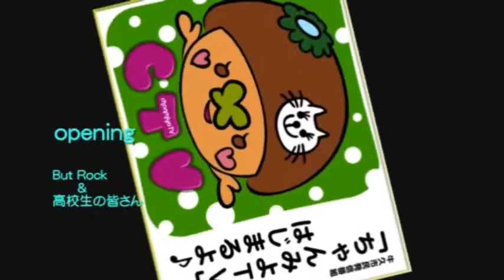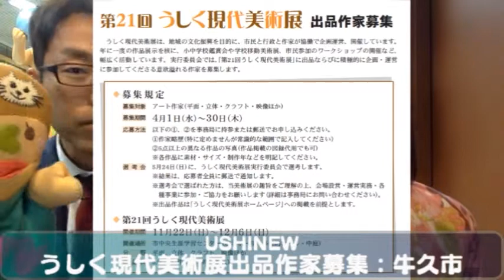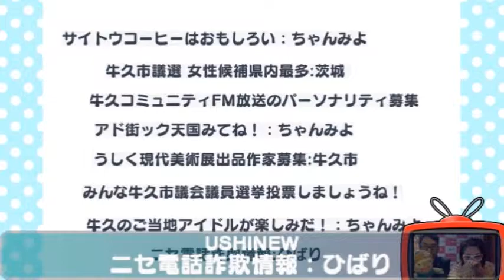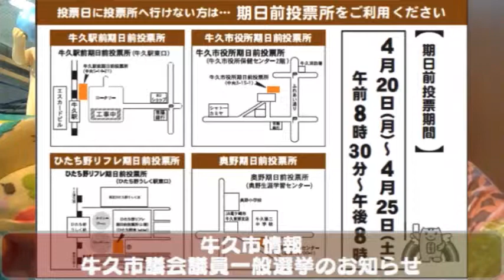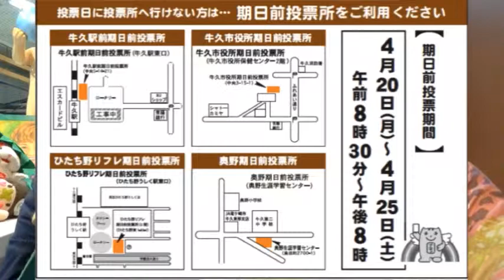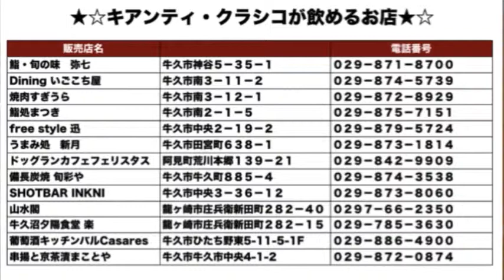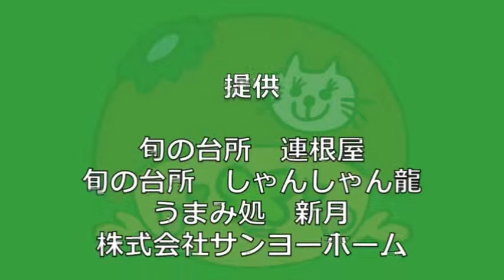牛久市情報更新！ちゃんみよTV #695 水（2015年4月22日配信）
2015年4月22日（水）
4月29日水曜日が昭和の日で祝日のため、700回放送日の出演を逃して悔しい！？水曜日レギュラーのトミーです♪
エスカードプラザから、お届しました！
【ゲスト】
桑野 利一さん
4月22日(水)第695回うしにゅー
(1)牛久市議選　女性候補県内最多：茨城
(2)うしく現代美術展出品作家募集：牛久市
(3)ニセ電話詐欺情報：ひばり
(4)小中学校からのおたより
■牛久市情報（4/22）
１、コミュニティＦＭ放送ラジオ局ネーミング大募集！（2015年4月1日掲載）
２、牛久市議会議員一般選挙は、４月１９日（日）告示
３、うしく河童米のオーナーになりませんか
■牛久市観光協会情報（4/22）
１、ヤマイチ味噌からのお知らせ
２、『出没！アド街ック天国』は要チェック！
３、キアンティ・クラシコを牛久で楽しもう！
桑野 利一さん
はるばる鹿嶋市から牛久市へ、やってきてくれた、桑野さん。スーダンの民族衣装がとっても似合う理由は、、、昨年6月まで2年間青年海外協力隊としてスーダンで活躍されていたから。。。専門が電気ということで、スーダンの方々に電気の理論などご指導していらっしゃったそうです。帰国後に、「地元で田舎の若者と楽しいことがしたい」、「田舎に対する諦め」を、鹿嶋の大野にカフェバーを作りながら解決していければという熱い想いをお聞きしました。
›桑野 利一さん
ご出演ありがとうございました。
大学の先輩、後輩に青年海外協力隊経験者が多くいるので、個人的にはとっても親近感がありました（笑）ネット環境により、今回のゲストトーク時間が短くなってしまい、すみません。。。今度、改めてじっくりお話しをお聞かせください！！
【提供】
■ちゃんみよTV新URL
‪#‎chanmiyoTV‬
よろうしく～
みなさんありがとうしく♪